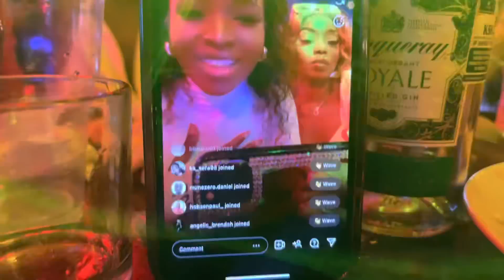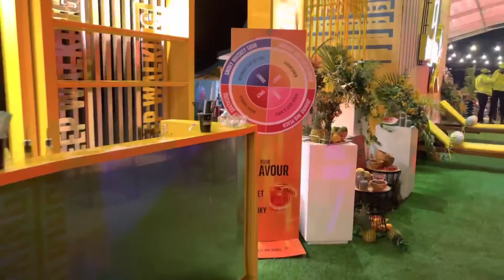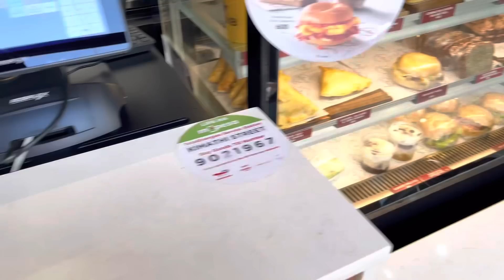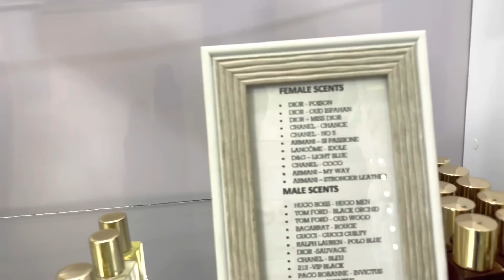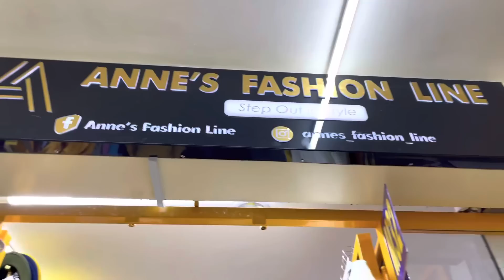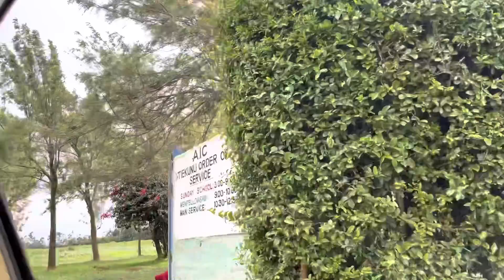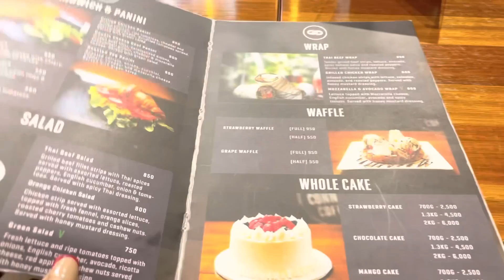SMALL HOUSE UPDATE /MOTHER’S DAY SURPRISE \JOEBOY AND DATES